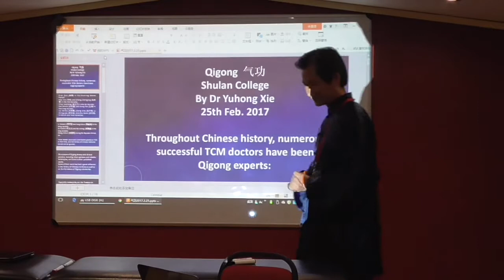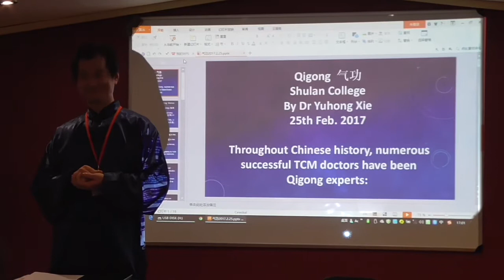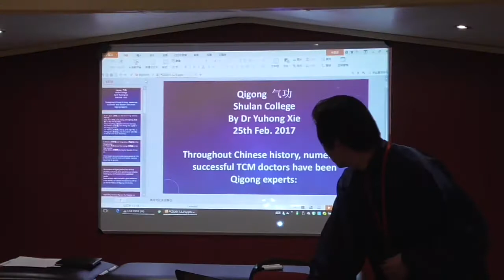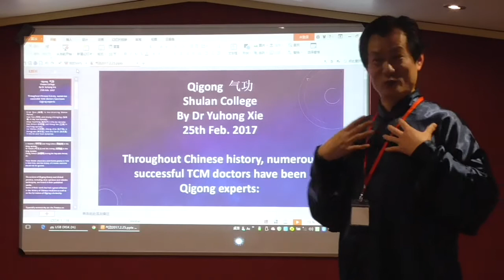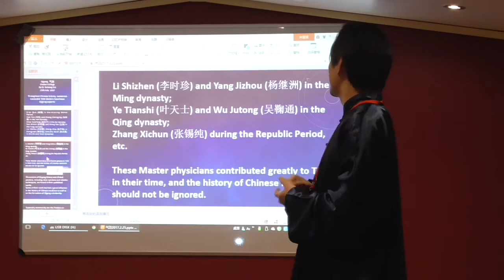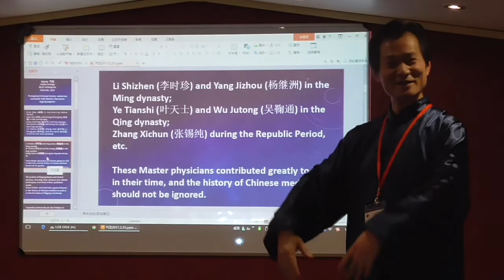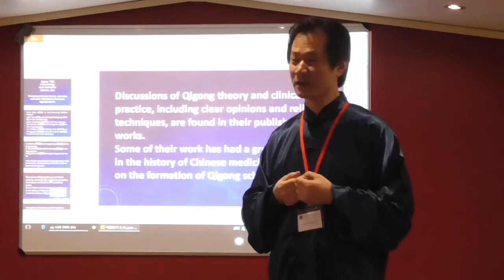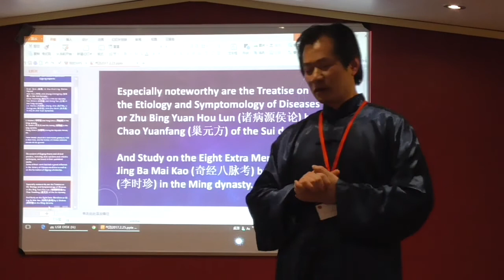Qi Gong1 - Dr Yuhong Xie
Seminar 26 Mail 2017